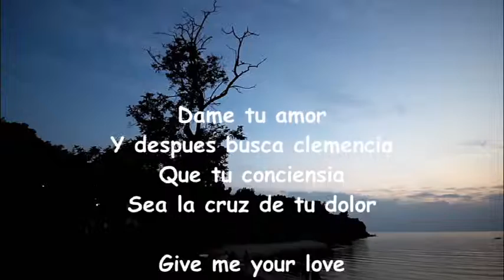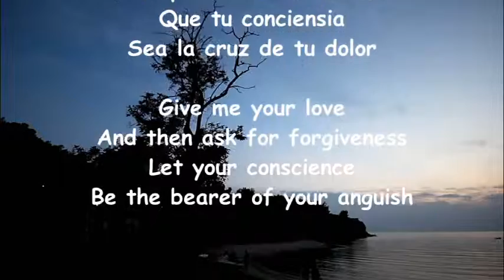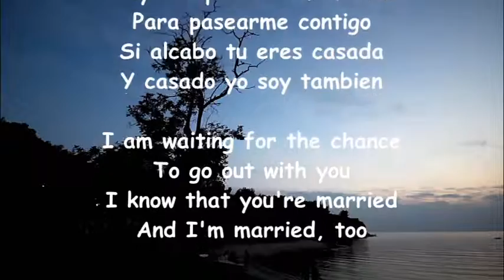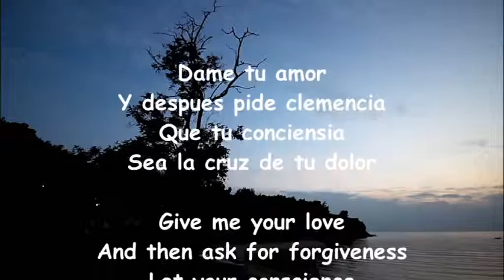Ya Somos Dos